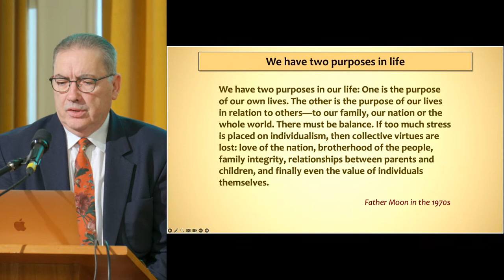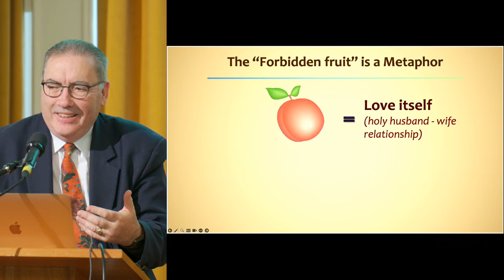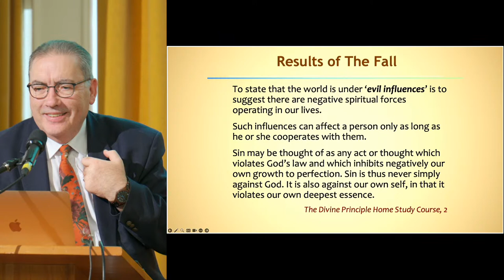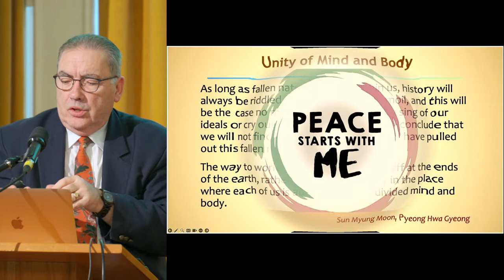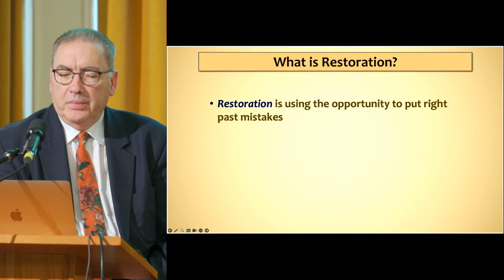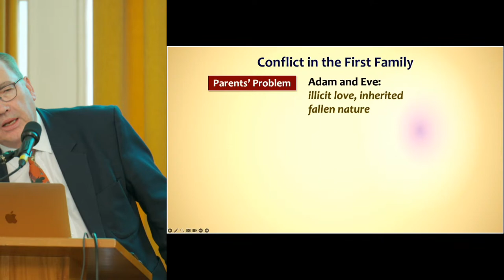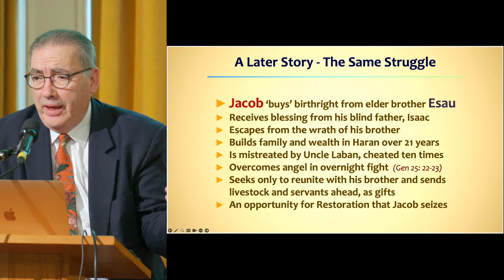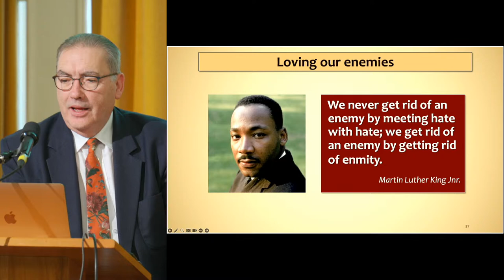Universal Peace Federation's Principles of Peace - Session 2 and 3: Rev Dr David Hanna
There was an inspirational programme at Universal Peace Federation’s (UPF) London HQ on Saturday, 28 October, 2023. There was an inspirational explanation of the Founders' vision of Universal Peace Federation which was inaugurated in 2005 and the principles of peace that underlie it.

We will hear briefly about UPF's worldwide activities based on the Founders' vision for the Universal Peace Federation. Their vision of humanity as one family loved by God, while simple, has powerful implications for transformation to a peaceful world.

By looking more deeply into the UPF founders’ spiritual insights, the motivation for their lifetime’s work, we will explore together the connection between the state of the family, as the fundamental building block of a harmonious society, and world peace – a world where our true humanity can blossom.

Please join us either in person or online. The programme will begin on Saturday October 28th, from 11 am – 5 pm, at 43 Lancaster Gate, London, W2 3NA and online.

There will be presentations on Universal principles for peace, followed by discussions, comments and Q&A from us all.

Our key speaker will be Dr David Hanna, UPF North Region President.